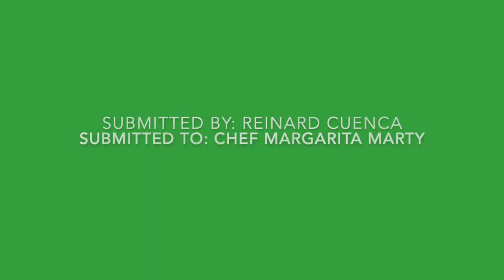Region 7 & 8 | Lechon Liempo by Reinard Cuenca FILCUIO OHCA2